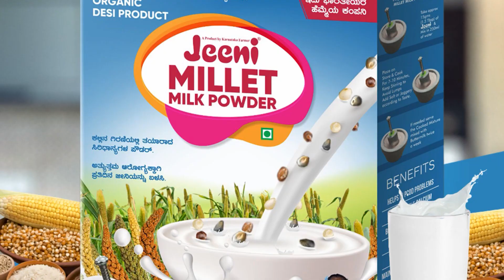Vishweshwar Hegde Kageri : ಕಾಗೇರಿ ಕೂಲ್ ಕೂಲ್..! | Karnataka TV